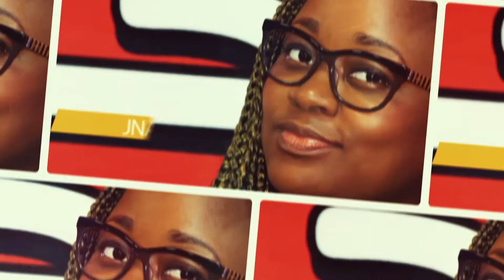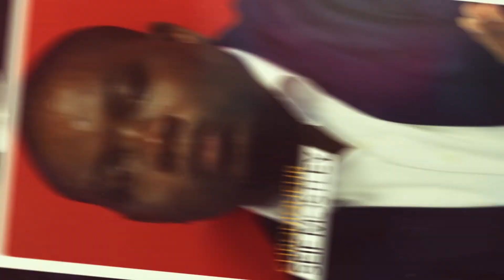Joseph NGOWET parle de l'Agence Gabonaise de Normalisation